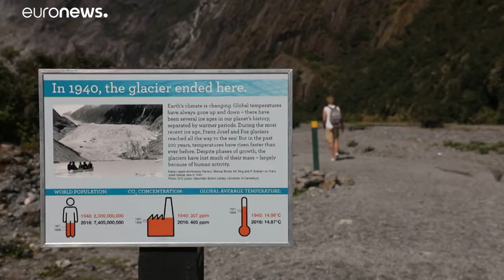L'agonia dei ghiacciai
I ghiacciai del mondo si stanno riducendo cinque volte più velocemente che negli anni Sessanta. E il ritmo è in via d'accelerazione…